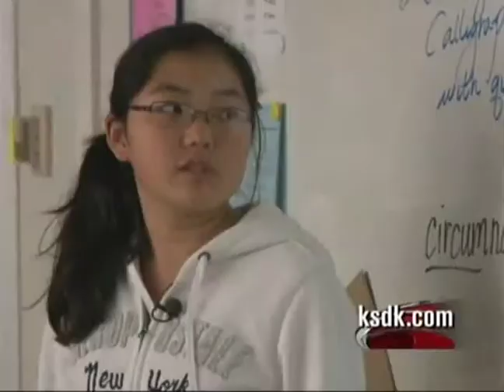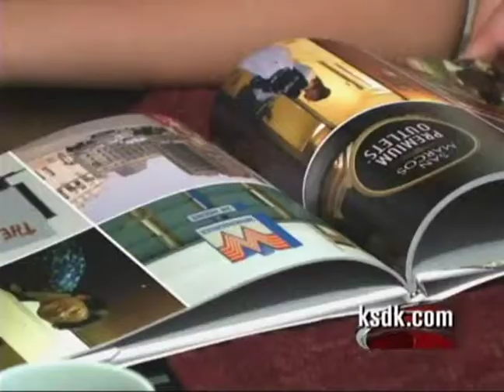Naomi S. Kodama - Nothing But Nets Champion TV News KSDK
News aired on November 10, 2011 ( NBC - KSDK/St. Louis )
Making a difference section of news, presented by Mike Bush and Anne Allred

"More than any other cause, Naomi has been committed to Nothing But Nets. "Which is a campaign that collects money, just $10 for a net and they send it to families in Africa so that they can sleep under it so they don't get malaria," said Naomi.
She hasn't kept track of just how many nets she's sent but this past summer, at halftime of a basketball game in Chicago, she received a champion award from the United Nations, an award given to just 24 other people including Former President George Bush and former British Prime Minister Tony Blair.
"I see the other people that were nominated. I see how much they've done and I feel like I have to do more," said Naomi.
Nobody can do everything, but Naomi Kodama believes everyone can do something. She may have started young, but says she plans to continue until she gets old.
When it comes to making a difference, no minimum age required."